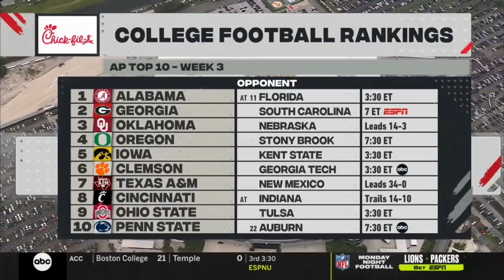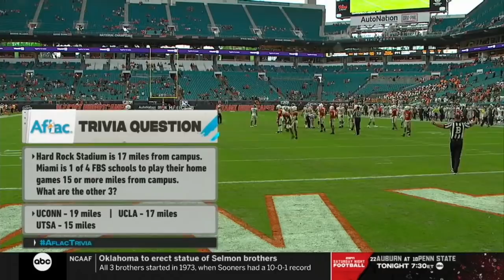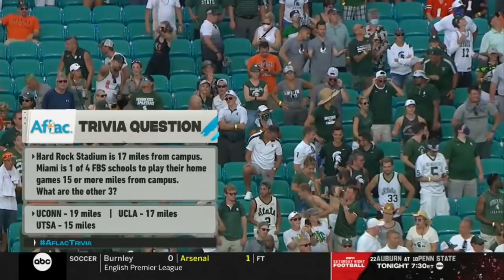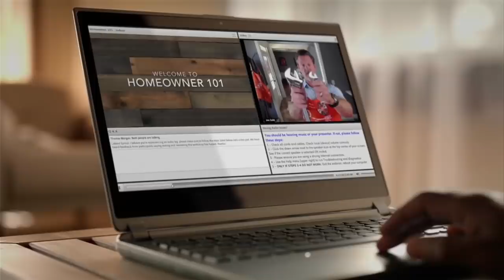Michigan State vs. Miami Full Game | 2021 ACC Football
Miami lost to the Michigan State Spartans, 38-17 in Week 3.  Miami WR Charleston Rambo had a big game in the loss, with 12 catches for 156 yards and 2 TD’s.  Michigan State’s defense forced two D’Eriq King interceptions however, and the Hurricanes defense failed to secure any turnovers.  King threw for 388 yards and 2 touchdowns in the game.  The Miami rushing attack yielded just 52 yards.